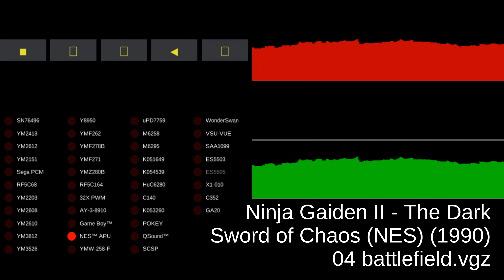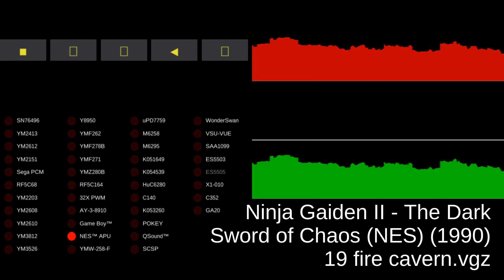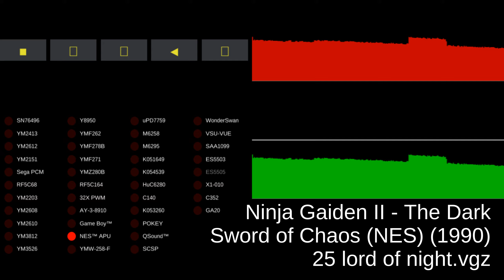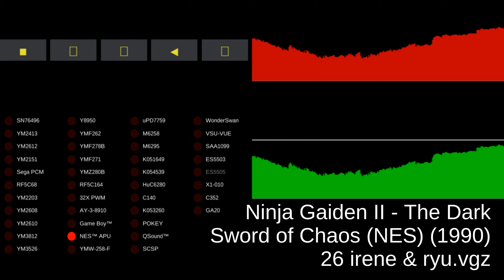Ninja Gaiden II - The Dark Sword of Chaos (NES) - Video Game Music - MAME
00:00:00 01 chaosium sword.vgz
00:01:36 02 twist of fate ii.vgz
00:01:42 03 going gets tough.vgz
00:03:43 04 battlefield.vgz
00:05:44 05 robert the army.vgz
00:07:45 06 it's too late.vgz
00:07:51 07 dehumanize.vgz
00:09:52 08 interlude ii.vgz
00:10:06 09 thunderstorm.vgz
00:12:07 10 overdrive.vgz
00:14:08 11 no end darkness.vgz
00:16:09 12 tower lahja.vgz
00:16:35 13 world enslaved.vgz
00:18:36 14 the parasprinter.vgz
00:20:37 15 irene captured.vgz
00:22:38 16 the dark emperor.vgz
00:24:39 17 hideous relics.vgz
00:26:40 18 interlude i.vgz
00:26:49 19 fire cavern.vgz
00:28:50 20 shadow diabolica.vgz
00:30:51 21 to the rescue.vgz
00:30:58 22 unlimited moment.vgz
00:32:59 23 castle demonic.vgz
00:33:28 24 ryu fights back.vgz
00:33:59 25 lord of night.vgz
00:36:00 26 irene & ryu.vgz
00:37:32 27 a long way to go.vgz
00:39:33 28 defeated.vgz
00:39:39 29 all gone.vgz
00:39:47 30 unused.vgz